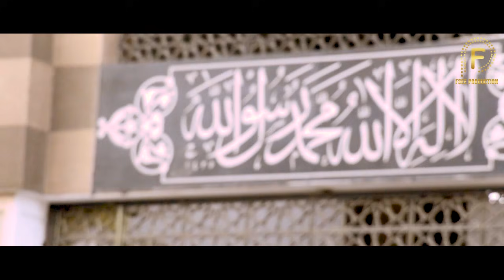Peera ho Peera | Punjabi Sufiyana Kalam | Sami Kanwal | Fsee Production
TITLE - Peera ho Peera Meri dachi dey gal wich taliyan
ARTIST - Sami kanwal
LYRICS - Unknown
Photo Credit - Usman Zia
LABEL - Fsee Production
meri dachi dey gal wich taliyan
vey mein Peer manwan chaliyan
Around my camel's neck,
as the caravan bells ring
I embark to seek His fling

Shaana Waleya Peera
My Beloved of the Mighty grace
Peera ho Peera
The Beloved, the Love!
Peera ho Peera

merey haath katora hai maangaan da
Mera Peer wali inaa rawaan da
My hands make a beggar's bowl
seeking alms
My Love is the Lord of this path

Shaana waleya Peera
My Beloved of the Mighty Order
Peera Ho Peera
The only Love, the Beloved!
Peera Ho Peera

Meri dachi de gal wich taliyan

Shaana Waleya Peera
The Beloved of the Mighty grace
Peera ho Peera
The Beloved, the sole Love!
Peera ho Peera
A warm welcome to your favourite Channel Fsee Production. Fsee Production Company is a platform of Sufiyana-Kalaam, Baba Bullay Shah, Mian Muhammad Bakhash etc. Moreover, this is the platform where you can get your heart touching and Sufiyana lines. Fsee Production company is about to promote to Sufism and you'll find the Sufi Kalam and dervish poetry shayari of finest poets.
The company holds a good reputation in the Sufism industry.The company has always proved as a platform for new and upcoming singers.